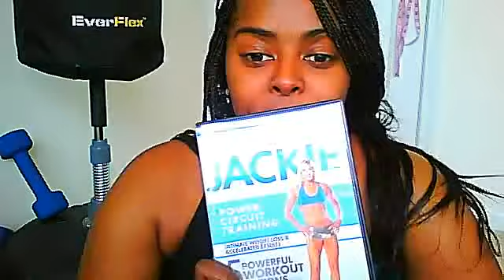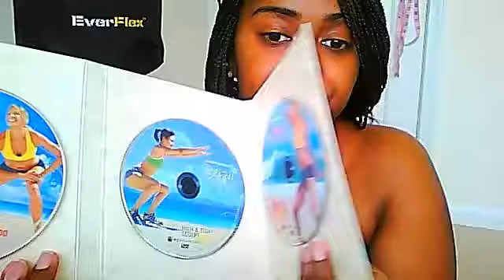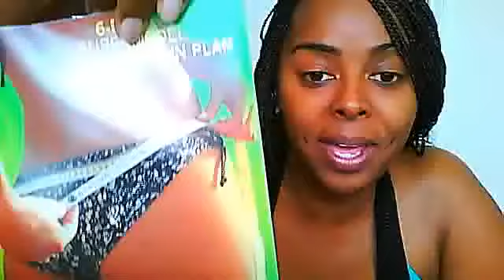Shake Yo Booty!!!!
As yall know I want to complete my 5k in 2012!!! And, now I am so extra motivated to do so!!! This is a video full of randomness that is helping me along the way:) Soooooooooooooooo. Yayyayaya!!! Guess who has Shakeology??? This Girl right here! My Mom had it and gifted it to me!!!:) I love Beachbody they are the bomb! Ohh!! And, thanks to Rachwwm for letting me know about the Color Run 5k!!! Thank you to Laura for putting me on to Shakeology!!!